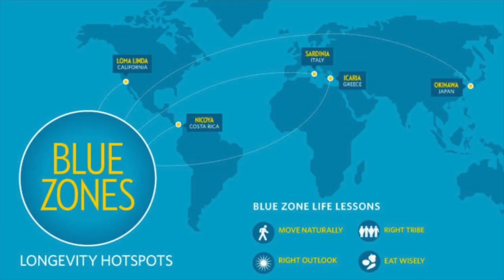An OMNIVORE Reviews "The Game Changers Movie" and UPSETS Both Vegans AND Carnivores!!!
Mike Dolce, 4x Trainer Of The Year, and bestselling nutrition author, offers his brutally honest review of The Game Changers Movie.